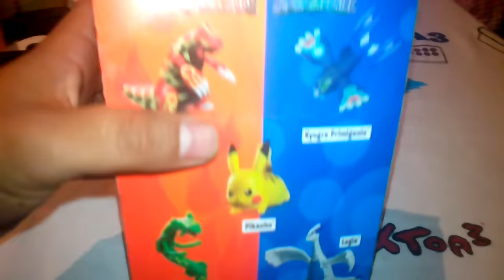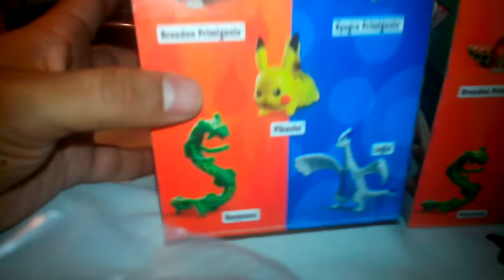Cacería Pokemon en McDonald's Promoción 2016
Pues al parecer se está agotando la promoción en apenas una semana